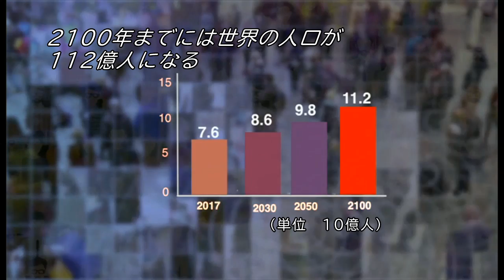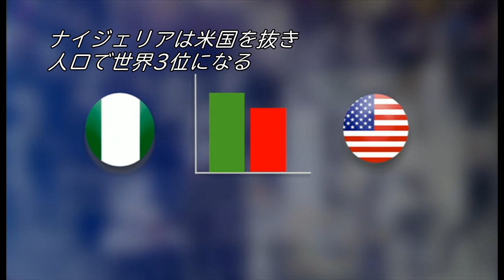数字で見る世界人口 2100年には112億人に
UNDP（国連開発計画）が人口問題への関心を高めるため、7月11日を「世界人口デー」と定めた1989年には50億人だった世界の人口は、今や76億人に達した。

2050年には人口増加分の5割を占めるとされる9カ国はどこかなど、人口をめぐるさまざまなデータを紹介する。